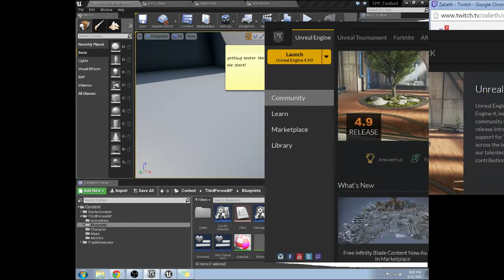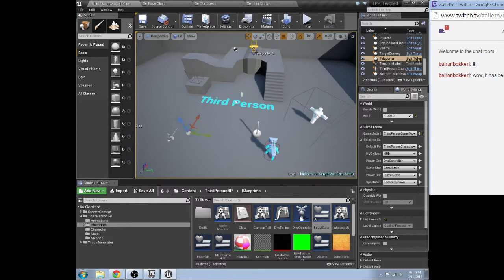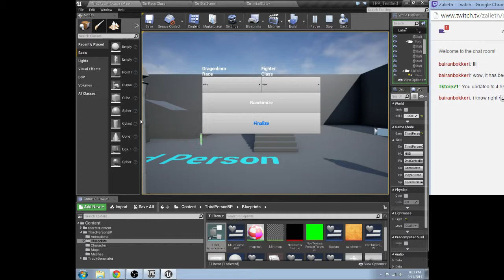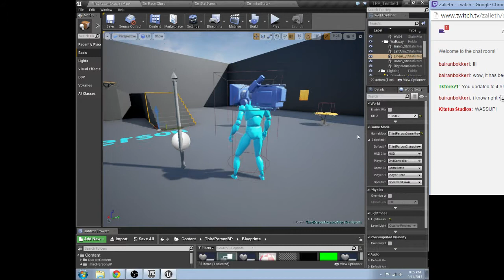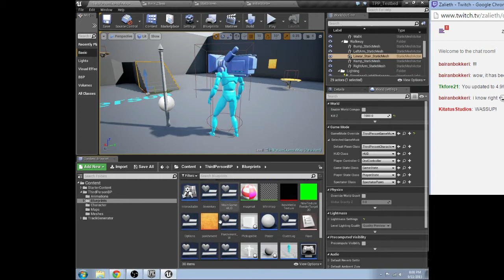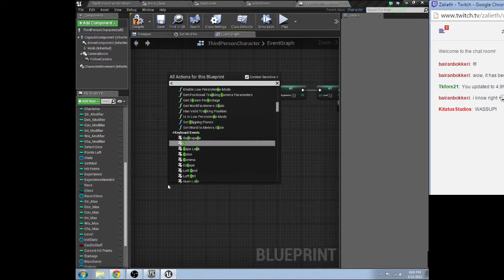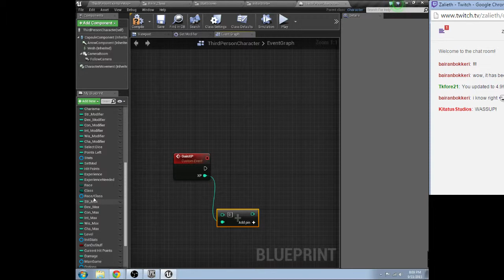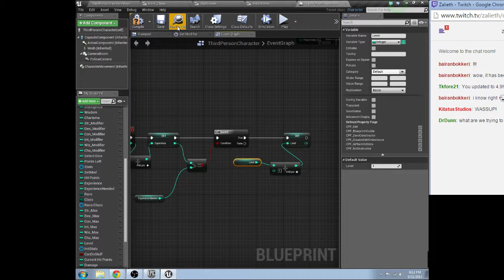Let's work on some DnD stuff maybe? (Part 1)